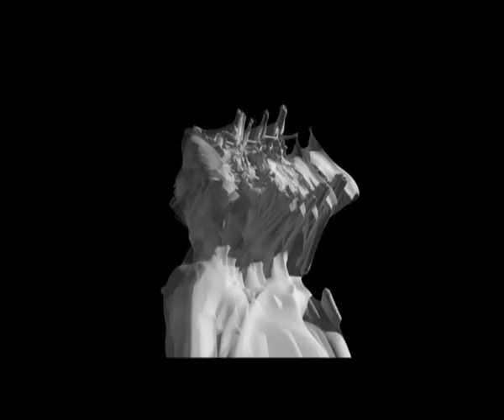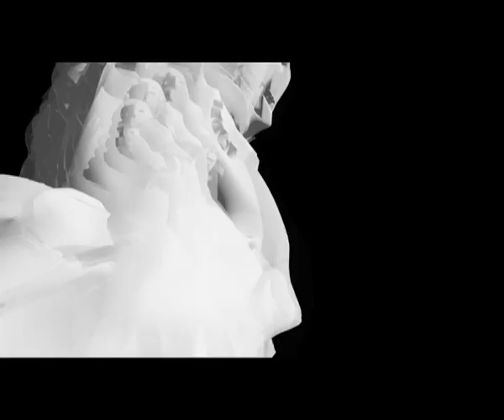Unique Forms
Inspired by Futurism and Umberto Boccioni's sculpture of 1913 - I wanted to convey a sense of form with recognisable human motion influencing the unusual fluid shapes. The animation is fragmented and displaced, influenced by some of the later Divisionism paintings and the Art movement visual approaches to subjects.